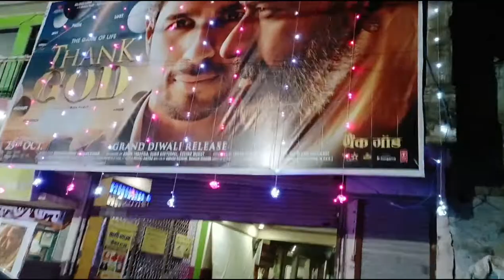Gadarwara || झंडा चौंक ||vlog (mp)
dev Rathore ff